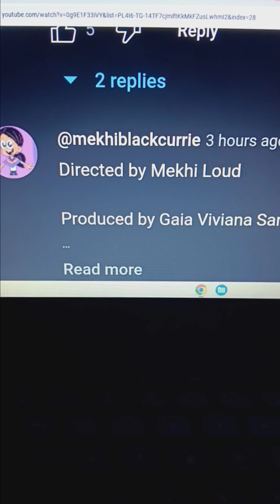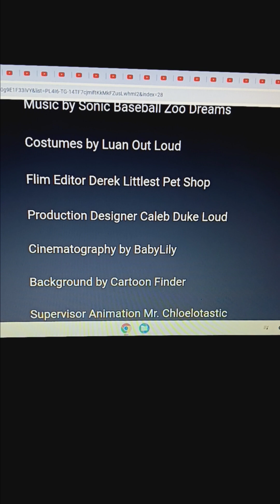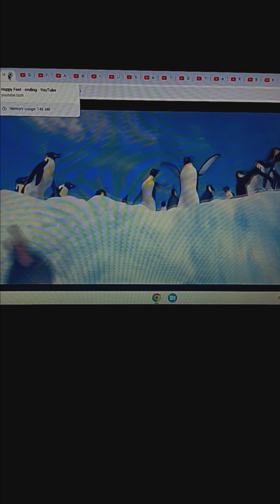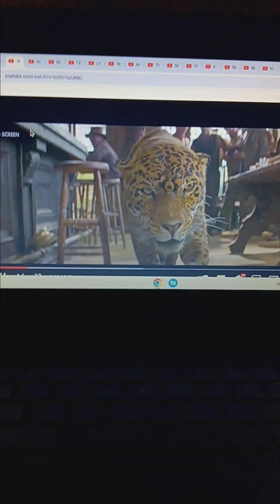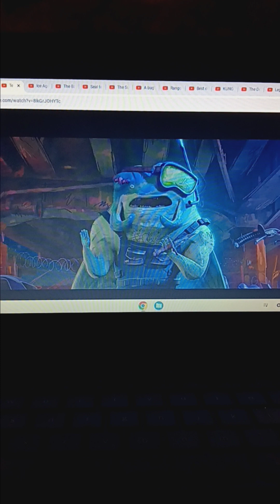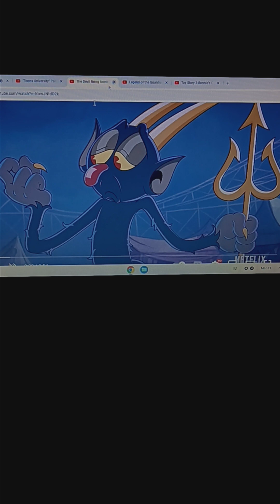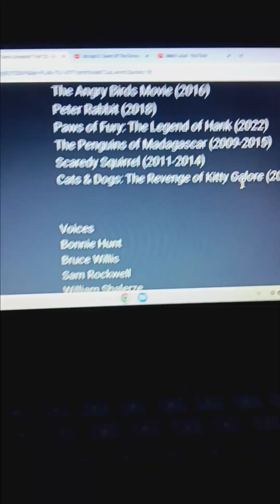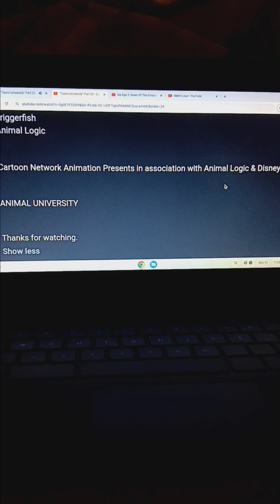"Animal University" Part 23 - End Criedits